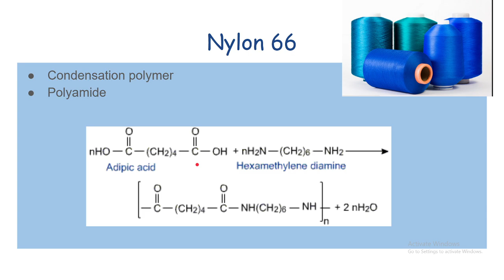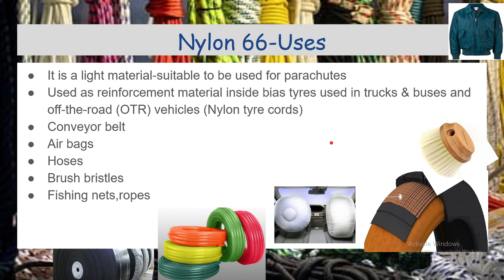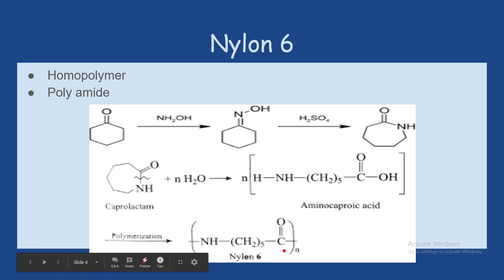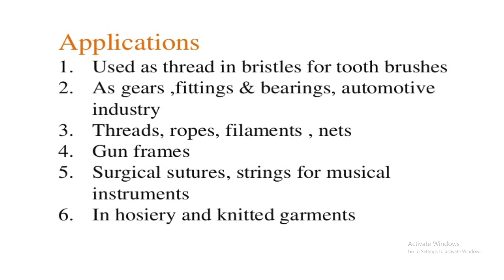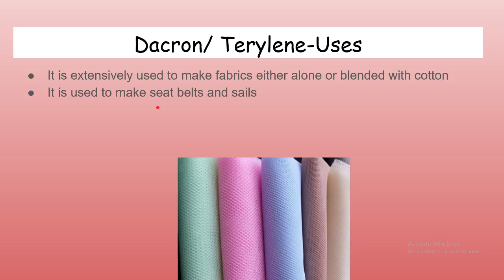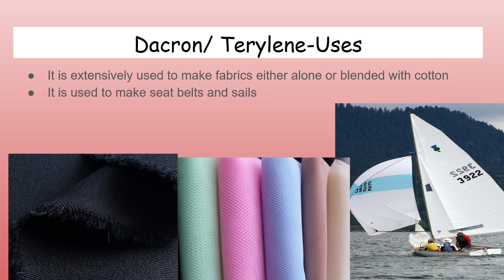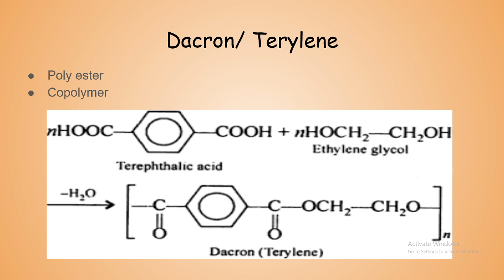Synthetic fibres (Nylon 66, Nylon 6 and dacron)